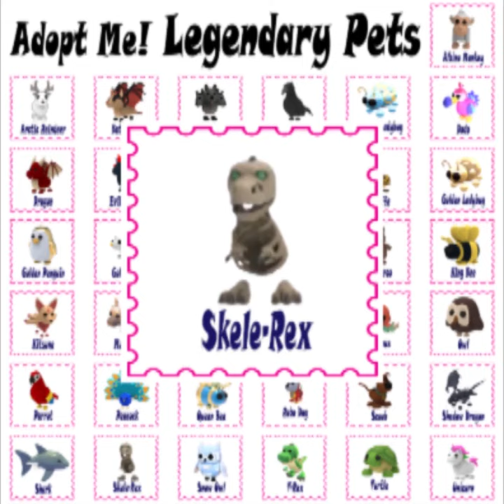Skele-Rex | Adopt Me | LEGENDARY PETS | Roblox | roblox adoptme Adoptmetrade | Do U have any?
Here is a series of videos about LEGENDARY PETS, you can, or could obtain, in Roblox's Adopt Me!
Keep in mind that some pets are no longer available; these are usually pets that are associated with events and could only hatch from certain eggs.
That doesn't mean you can't get them still, you can trade for them if you find someone who has it and is willing to give it up!

In the Adopt Me! Game these are the Ultra-Rare Pets:
Albino Bat, Arctic Fox, Bee, Monkey Business, Clownfish, Crocodile, Dalmatians, Deinonychus, Flamingo, Frog, Ghost Bunny, Hedgehog, Horse, Koala, Ladybug, Lamb, Lion, Llama, Lunar Ox, Panda, Penguin, Platypus, Red Panda, Red Squirrel, Sabertooth, ShibaInu, Sloth, Toy Monkey, Turkey, Yeti, and the Zombie Buffalo.

In the Adopt Me! Game these are the Common Pets:
Bandicoot, Buffalo, Cat, Chick, Chicken, Dog, Ground Sloth, Otter, Robin, Stingray and a Tasmanian Tiger.

In the Adopt Me! Game these are the Ultra-Rare Star Rewards Pets:
Ginger Cat, Toucan and the Starfish.